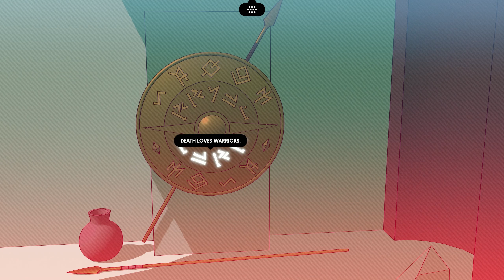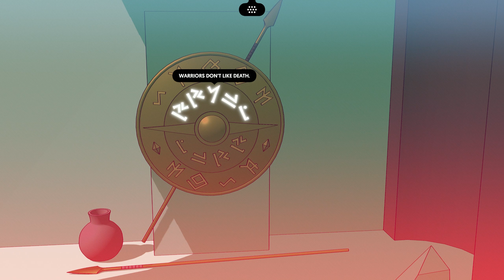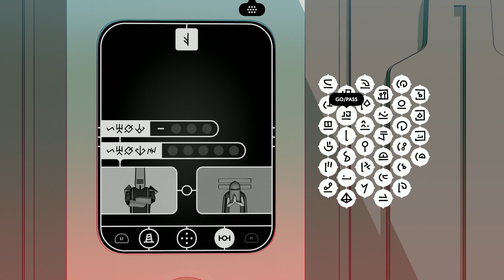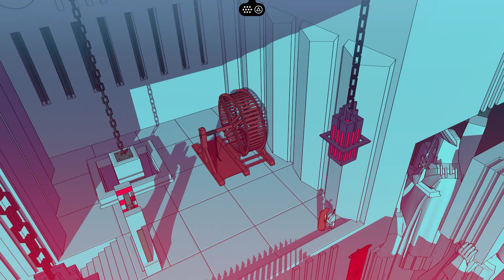Chants of Sennaar - Part 3 - Full Playthrough - 1440p60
Hey guys I just had to check this out after seeing it be nominated for Games for Impact in The Game Awards. I hope you all enjoy this playthrough as much as I did!